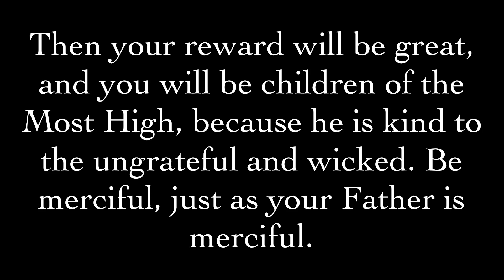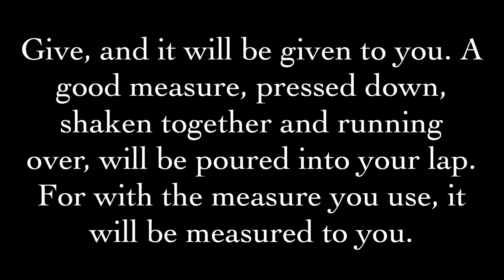Daily Devotion Week 6: Luke 6:27-42